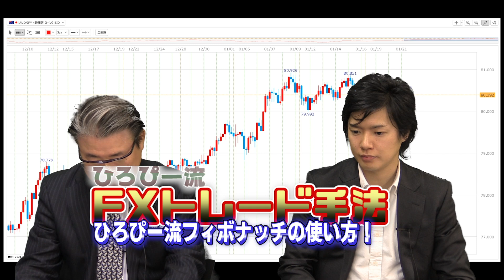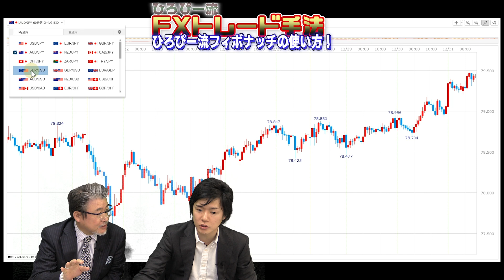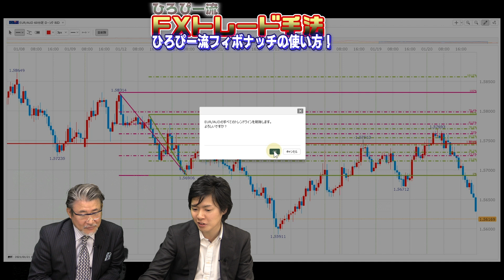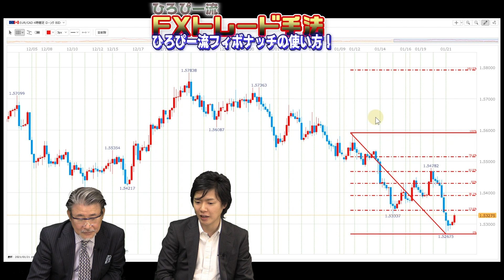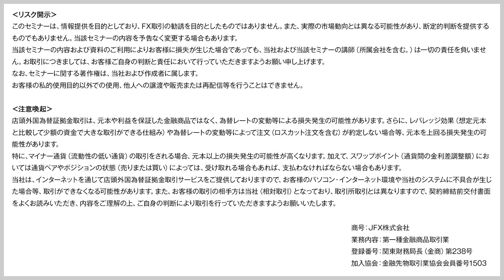3話：ひろぴー流！FXトレード手法～フィボナッチ編～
1話目：低勝率でも勝てる！？これまでの常識をくつがえす、ひろぴー流FX手法を伝授！

2話目：ひろぴー流！FXトレード手法～ウェーブ理論編～

3話目：ひろぴー流！FXトレード手法～フィボナッチ編～

【必見】ひろぴーさんの特別FX動画講座「絶対に資産を増やしたいあなたへ」をプレゼント中！

【必見】ひろぴーさんの特別FX動画講座「押し目買い・戻り売りだけでは勝てない理由」をプレゼント中！

【必見】ひろぴーさんの特別FX動画講座「高値圏でのエントリー　極めて成功率が高い方法がある？」をプレゼント中！

最大１０５，０００円　＋　小林芳彦オリジナルレポートプレゼント